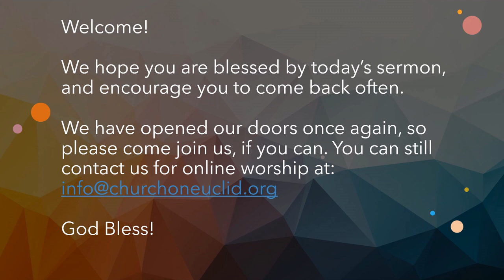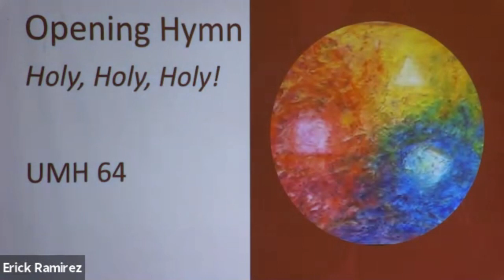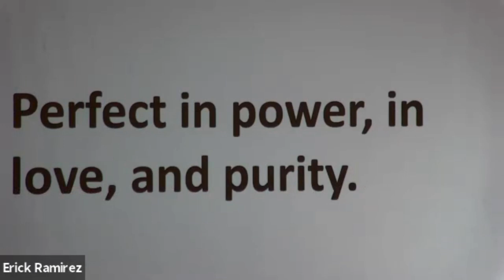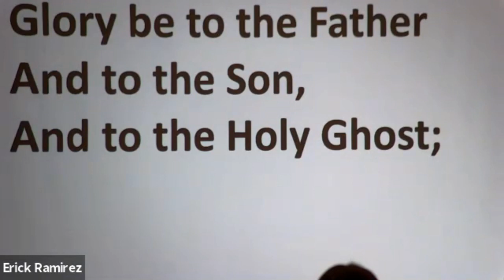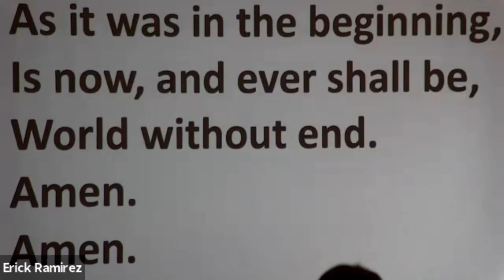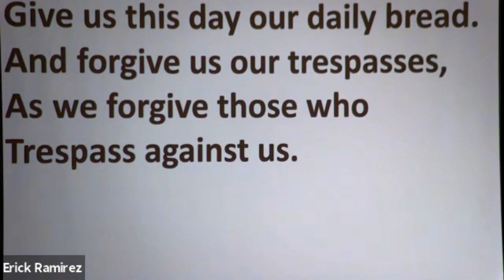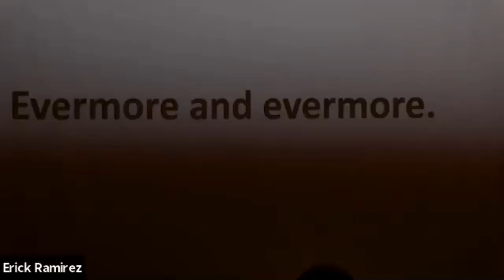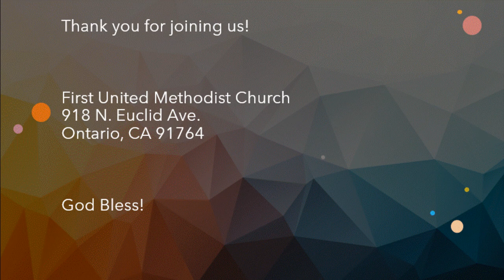Service May 30, 2021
Ontario California

Sermon
Faith Foundations
Pastor Catie Coots

All music in this service is covered by the following licensing:

CCLI #11167987
CCLI (stream) CSPL178931
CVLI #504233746